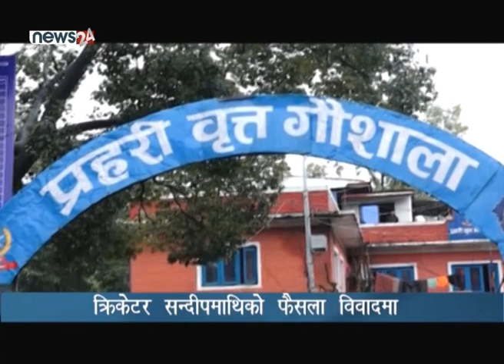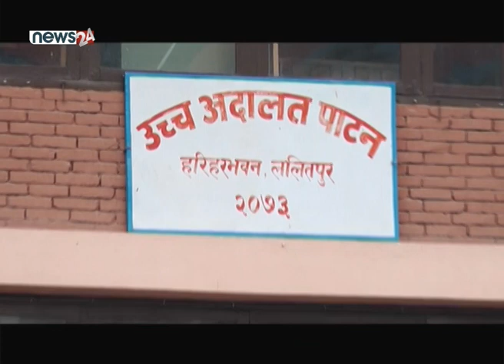क्रिकेटर सन्दीपमाथिको फैसला विवादमा - NEWS24 TV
बलात्कार आरोपित क्रिकेटर सन्दीप लामिछानेलाई सर्वोच्च अदालतले विदेश जान अनुमति मात्रै नदिई बलात्कार आरोपमाथि नै प्रश्न उब्जाउने गरि गरेको फैसला विवादित बन्न पुगेको छ । किशोरीको यौनाङ्गमा विर्य नदेखिएको, रुममेटसँगको सम्वादमा खुशी छु भन्दै म्यासेज गरेको र उनको उमेरमाथि प्रश्नसहितका कारण देखाउदै विदेश यात्रा अनुमति दिएपछि सर्वोच्चको फैसलामाथि टिप्पणी शुरु भएको हो ।